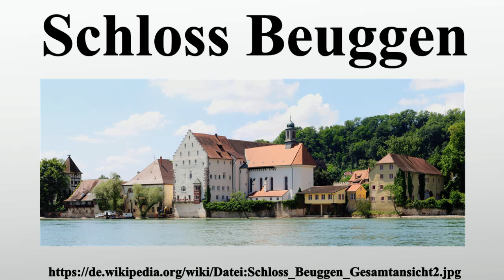Schloss Beuggen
Vielen Dank für Ihre Unterstützung:

Schloss Beuggen, auch Buchem , Buchein , Bivcheim , Büken , Beukheim oder Beuken genannt, ist ein 20 Kilometer östlich von Basel am baden-württembergischen Ufer des Rheins, auf dem Gebiet der Stadt Rheinfelden im Landkreis Lörrach, gelegenes ehemaliges Wasserschloss.Die Anlage diente 560 Jahre lang als Sitz des Deutschen Ordens in der Ballei Schwaben-Elsass-Burgund; sie ist heute die älteste noch erhaltene Kommende dieses Ritterordens überhaupt.Nach der Auflösung der Deutschordenskommende im Jahre 1806 wurde das Schloss während der Befreiungskriege gegen Napoleon Bonaparte zwei Jahre als Lazarett genutzt.Einer Theorie zufolge soll Kaspar Hauser, dessen Identität bis heute nicht geklärt ist, zwischen 1815 und 1816 anderthalb Jahre im Schloss gelebt haben.

Bild-Copyright-Informationen
Urheber Info: photographer: Wladyslaw (talk), stiched by Dschwen. Original uploader was Wladyslaw (talk)
Lizenz: Free Art License (FAL)
Urheber: